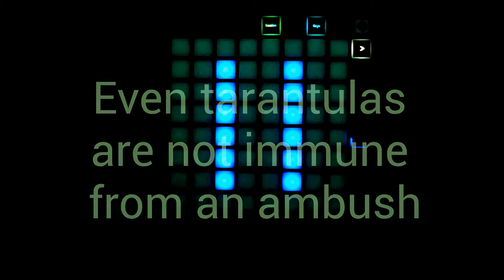Eric Plays: Centipede (LaunchPad Cover)